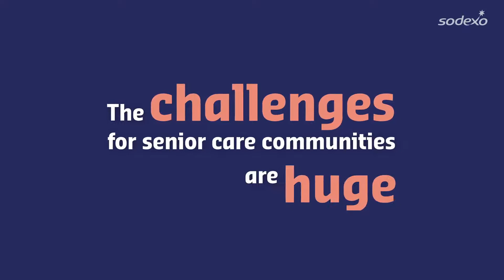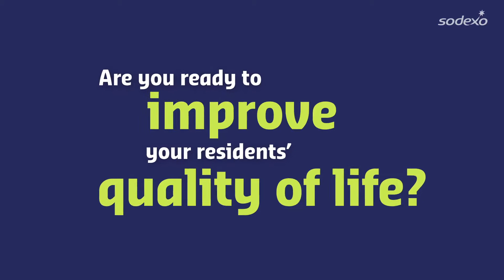Helping seniors live their lives to the fullest each day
Our dedicated teams delivering retirement home services ensure that seniors consumers are able to live their best life every day. Read more about our senior care catering and FM services